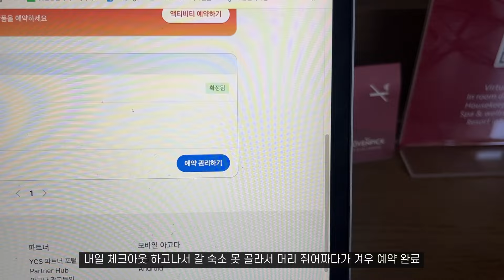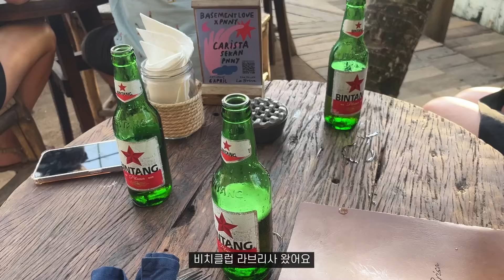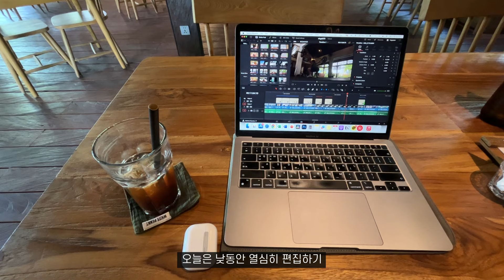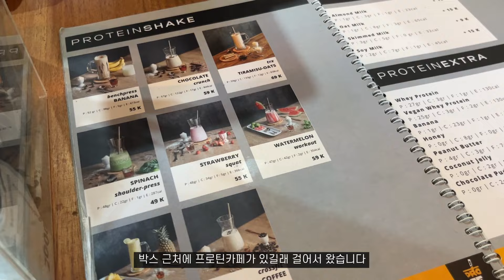vlog 🇮🇩 나홀로 발리여행 | 호캉스, 라브리사, 로컬술집에서 아락 도전, 운동하고 먹고 놀고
안녕하세요 오랜만입니다 여러분!!!
발리 여행이 끝난 후에도 갑자기 바빠져서
오랜만에 업로드를 하네요
호캉스 즐기고 발리클럽도 뿌수고 잘 먹고 놀며
지냈던 무계획 그자체의 발리여행 브이로그,,
다음 영상은 빠른 시일내로 들고오겠습니다!
모두 즐거운 주말 보내세요🤍

-카메라/편집/삼각대
아이폰13/DaVinci Resolve17/아즈나 고릴라 삼각대

-노트북
맥북에어M1 스페이스그레이 512GB

-운동화 정보
크로스핏 운동화: 리복 나노X1, 나이키 메트콘9
러닝화: 나이키 페가수스40